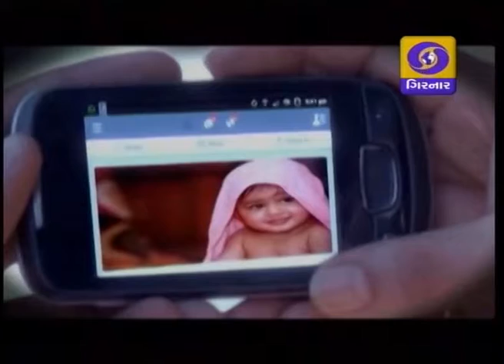LATEST GUJARATI NEWS AT 1 PM ON DD GIRNAR-22-09-14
MAHARASHTRA SEAT ISSUE, MISSION MARS, AFGHANISTAN PRESIDENT, BORDER TERRORISM, NITIN GADKARI IN J&K, JUNAGADH KRUSHI UNI., CM DISTRIBUTES JAMIN HAKK PATRA, SHRAADDH PAKSH TARPAN, ASIAN GAMES